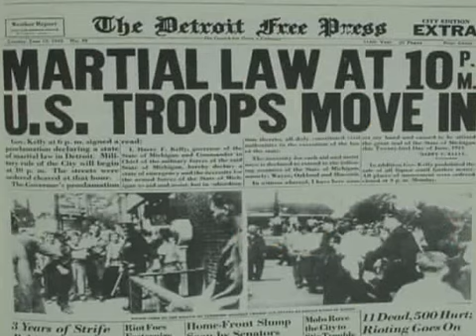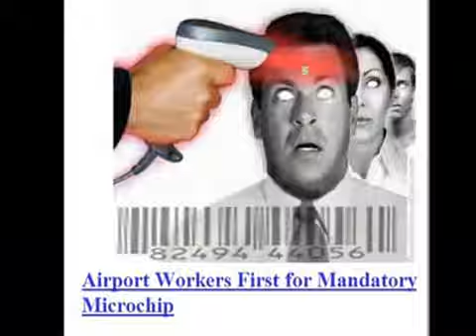PART 7. Elders Of GMS On Location At the UNITED NATIONS.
Elders Of GMS On Location At the UNITED NATIONS.
This weeks lesson comes from the United Nations site. We focus on the witchcraft of the UN sorcery.